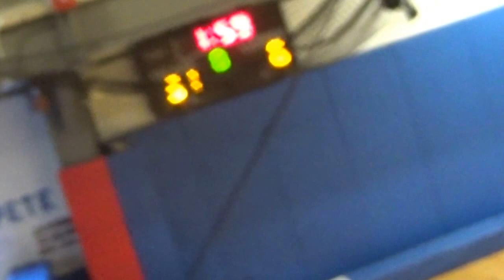Vermont Raptors vs C4